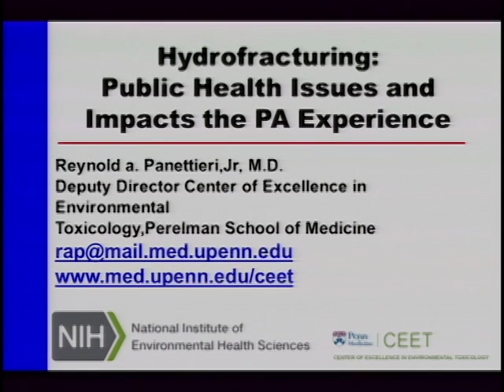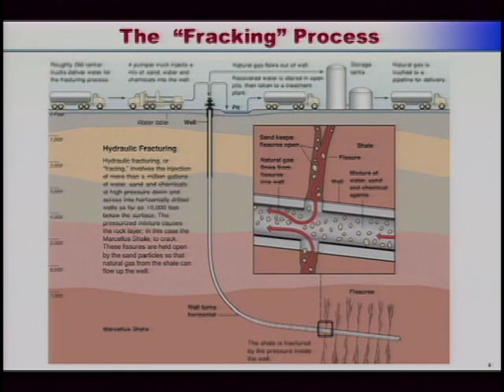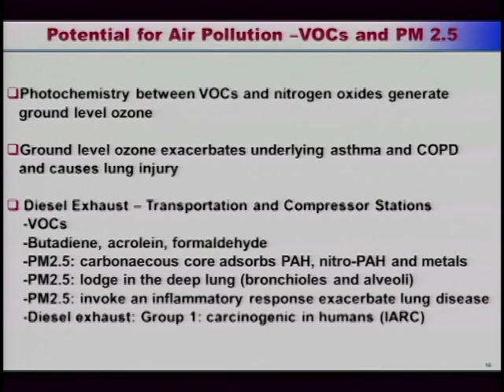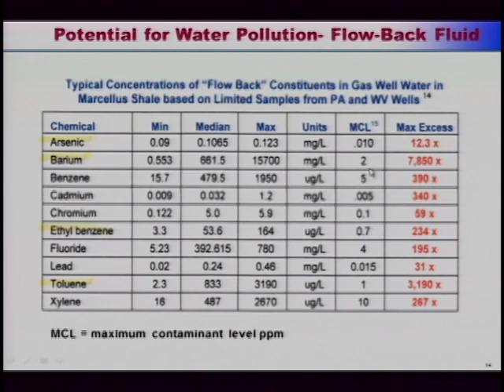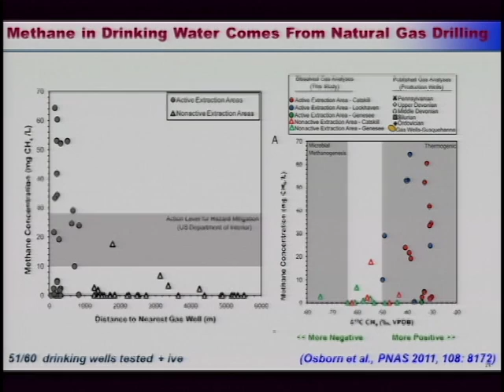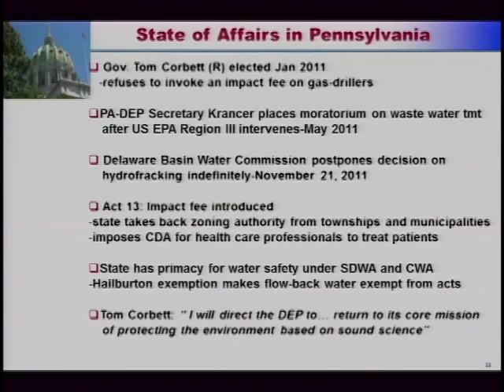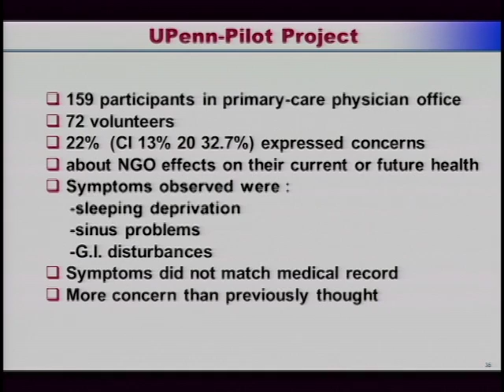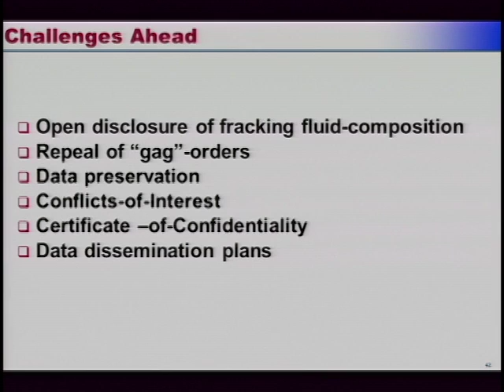Shale Drilling and Public Health: A Day of Discovery-Dr. Panettieri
"Previewing Future Health Research"
Shale Drilling and Public Health: A Day of Discovery
Heinz History Center, Pittsburgh Pennsylvania

Reynold Panettieri MD
University of Pennsylvania Medicine/CEET

Robert Mayock and David Cooper endowed Professor of Medicine at the University of Pennsylvania
Director of the Airways Biological Initiative
Director of the Comprehensive Asthma Program of the Penn Health System
Deputy director of the Center of Excellence in Environmental Toxicology (CEET) at the University of Pennsylvania Perelman School of Medicine.

Bio:
Dr. Panettieri earned his medical degree at Penn and completed his internship and residency in medicine at the Hospital of the University of Pennsylvania, where he obtained special training in pulmonary diseases. An author of over 410 peer-reviewed research articles and other published pieces, Dr. Panettieri serves on the editorial board of the American Journal of Physiology, Thorax and Pharmacologia, is co-editor-in-chief of Respiratory Research, an editor of the British Journal of Pharmacology and an associate editor of the American Journal of Cell and Molecular Biology. He is the recipient of numerous honors and awards, and holds honorary memberships to various professional societies. In 2013 he was elected chairman of the respiratory structure and function assembly of the American Thoracic Society. Dedicated to educating the public about asthma, Dr. Panettieri directs the Adult Asthma Patient Education Program in Philadelphia and other asthma education initiatives.